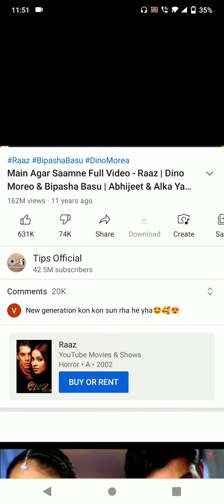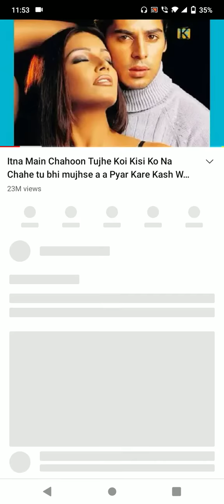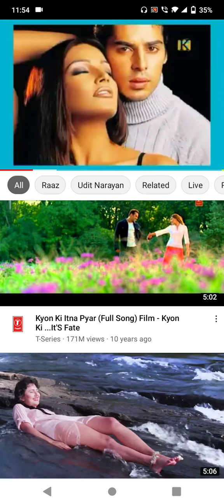Raaz Movie All Songs||Bipasha Basu & Dino Morea||Long Time Songs